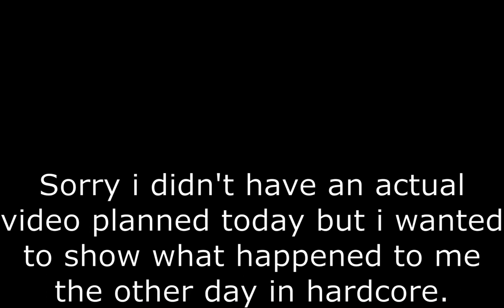My near death experience in hardcore.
Today i almost died in my hardcore world off camera, but i managed to pause and start recording.

No music

I use Streamlabs obs for recording.
I use Shotcut for editing.
I use Gimp for Thumbnails.